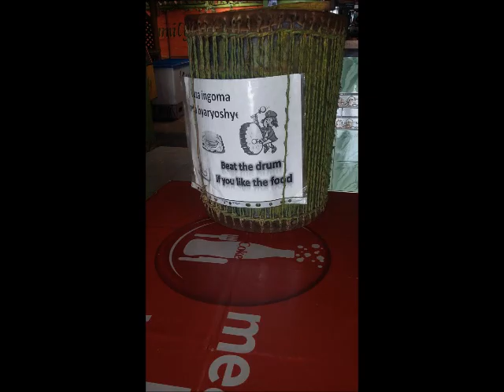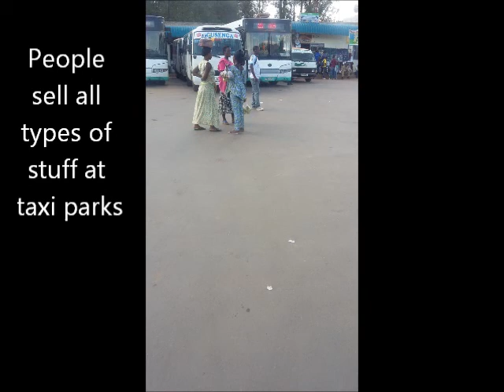A Glimpse of Rwanda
First in a miniseries of my trip to Rwanda in May 2016